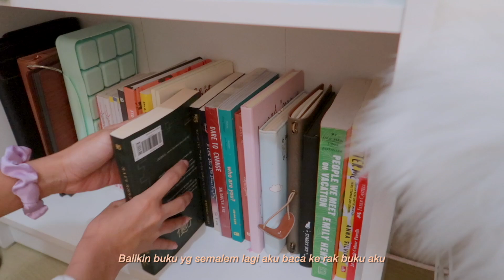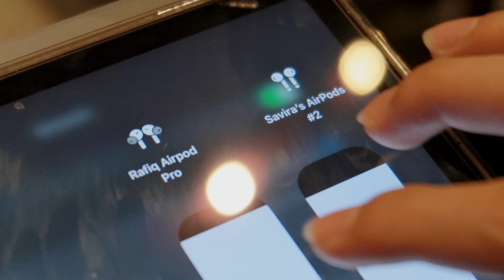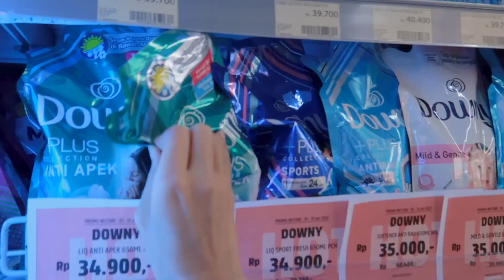Day in my life🌷 | Productive & chill vlog, baking, cooking, movie date, etc.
How are u guys?